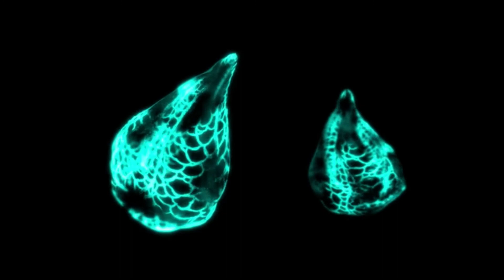Barren Gates & Jon Becker Pray That You'll Be Dead To Me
Anime: Дети моря/Children of the sea
Видео не несет особого смысла,видео сделано для раслабона/
The video does not make much sense, the video is made for relaxed